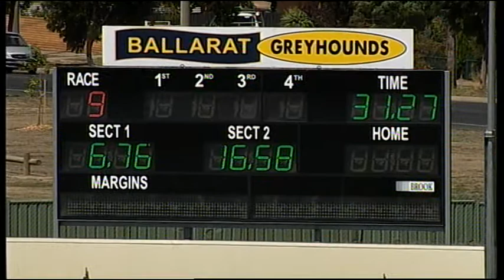BAL MON 15 FEB 16 R9